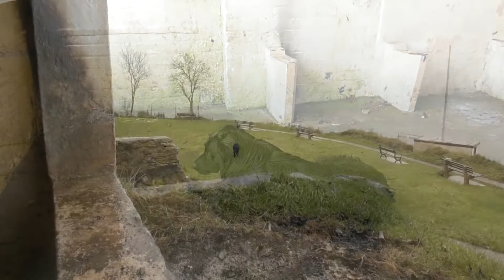Bear's Bites 24/10/2020 Part 2 of 2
Bear's Bites 24/10/2020 Part 2 of 2 (Includes HMS Severn, M177 Stephanie, gigs, squirrel)